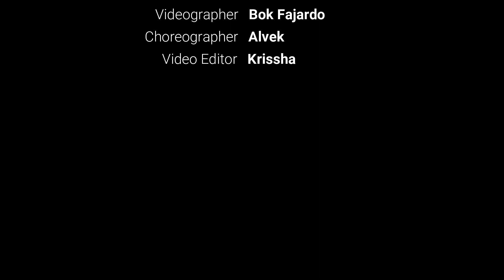BATANG PASAWAY Dance Cover | Krissha & Sammie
Not my forte but it's fun to try new things! Also, tried having a little fun with editing. I'm still learning!

CREDITS
Choreographer - Alvek
Directors - Jarren and Sam
Videographer - Bok Fajardo
SONG: Batang Pasaway - Rawstarr Til I Die